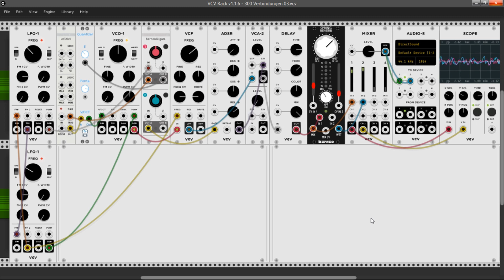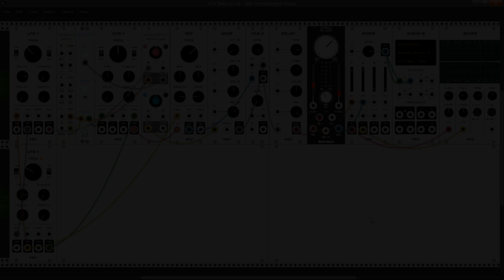VCV Rack - Verbindungen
I'm still wondering how much a single VCO can offer to me.

Good Connections are Key.
So in Synths as well as in Life.

As usual, overlaying some time-delayed instances (i.e.: 30 secs or more per
layer) enrichens the overall experience - try to match (or cleverly mismatch)
the rhythms, if any.

Here you can download the patch (for free!), if you like

By the way: The Number you see on the Patch Title is proportional to the Number
of Modules I need to buy to make this Patch on my REAL Synth.